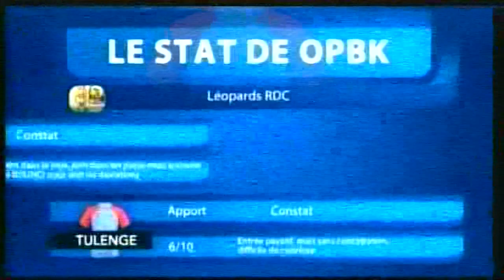Final CHAN2016, RD Congo Mali, Analyses Avenir Sports